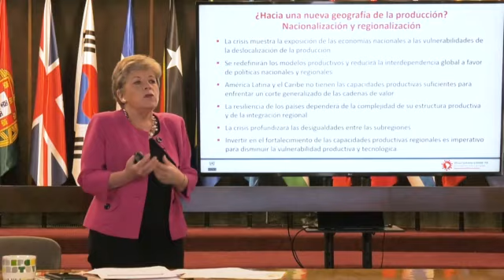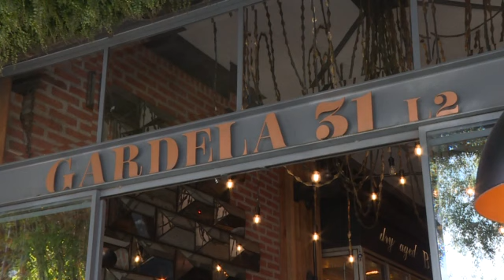La Cepal advierte sobre la recesión. Fuente: AFP